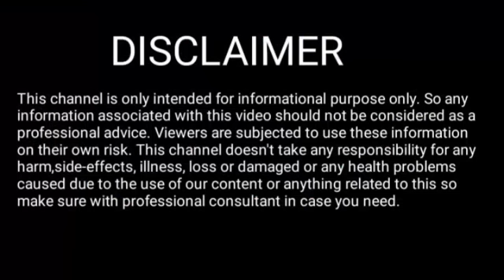Rakhi fol 23 March 2023 || Assamese Rashifal 23 March 2023 || 23 March 2023 Rakhi fol Today 2023